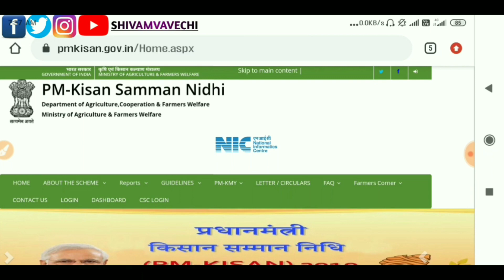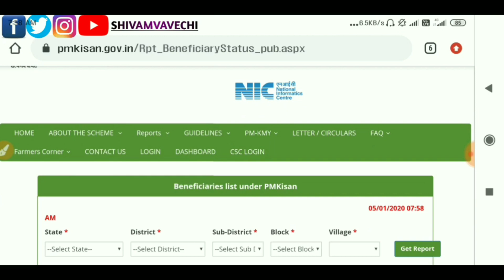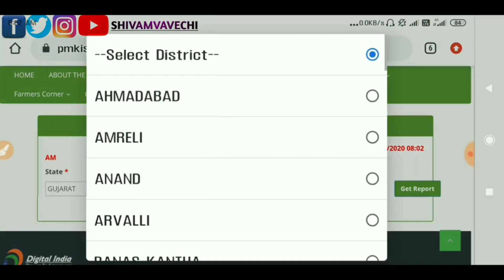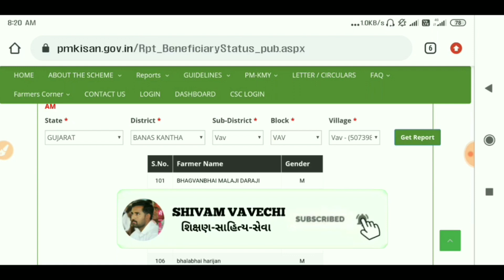HOW TO CHECK NEW BENEFICIARIES LIST OF PM KISAN 2020? આ લિસ્ટ વાળા ખેડુતોને મળશે એપ્રિલ 2020નો હપ્તો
મિત્રો જો તમેં PM KISAN SANMAN NIDHI યોજનામાં અરજી કરી છે તો જે અરજીઓ વેરિફાઈ થઈ છે એ તમામ લાભાર્થી ખેડૂતોના નામની યાદી આવી ગઈ છે. હું તમને આ વીડિયો માં જણાવીશ કે તમે યાદીમાં તમારું નામ કઈ રીતે ચેક કરશો?

વધુ ઉપયોગી વિડીયો જુઓ⤵️
PM કિસાન ક્રેડિટ કાર્ડ ગુજરાતી ફોર્મ ભરો⤵️

વિડીયો બીજા મિત્રો સાથે પણ શેર કરજો!

MY SETUP:

MY MICE
MY TRIPOD
MY CAMERA: (REALME NOT 5PRO)